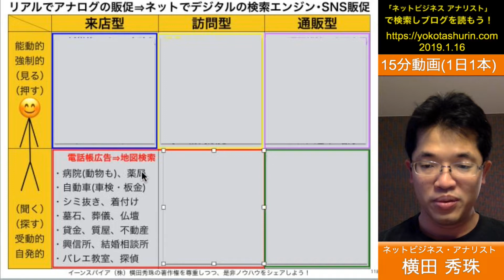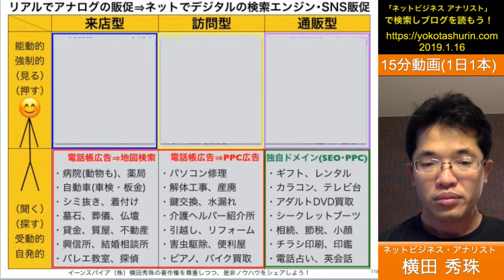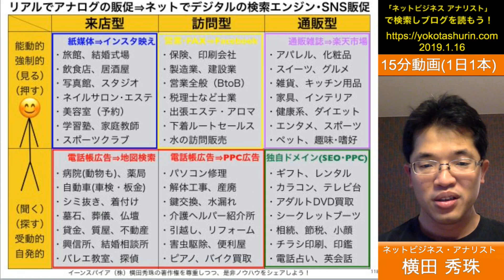どのアナログ媒体が、どのネットメディアに移行しているか？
業種業態に合ったアナログ・ネットメディアの活用が分かる！